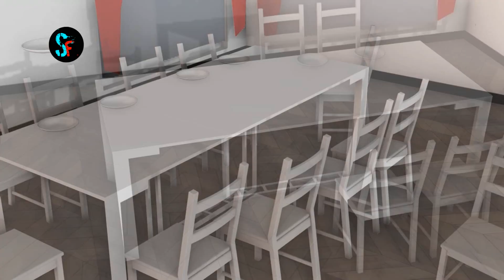जरूर खरीदे ऐसे शानदार फर्नीचर | Incredible and Smart Furniture You Must Purchase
Be Happy Keep Smile :) me